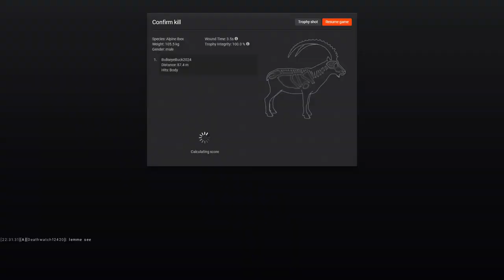the hunter classic Ibex Hunting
Hi guys i sorry i was bit busy doing other things of my own ME times.
Anyways I shot me a nice IBEX Deer it awesome hunt it was challenging that i mess it up little bit on the hunt but i got it figured it all out sweet now I got him.